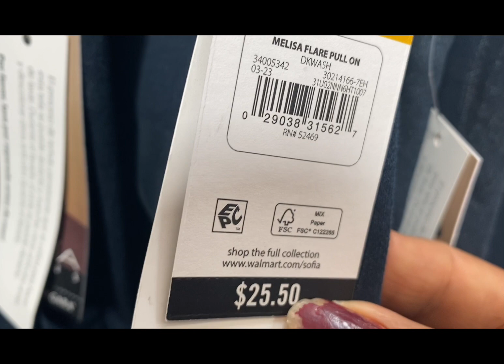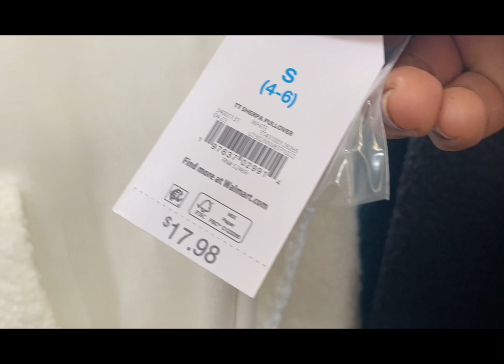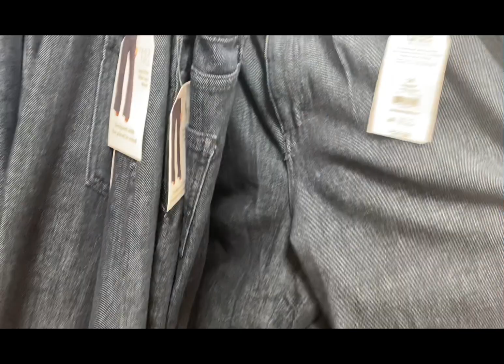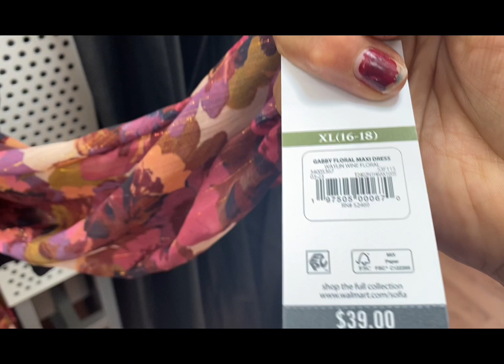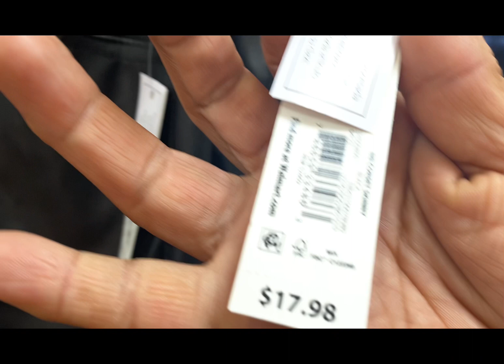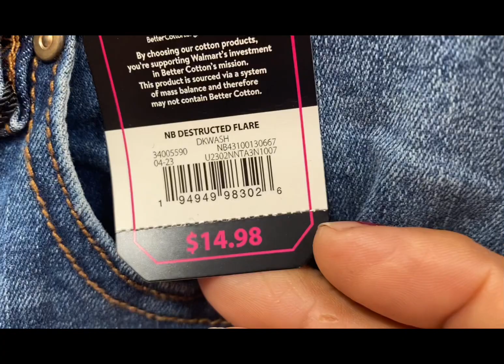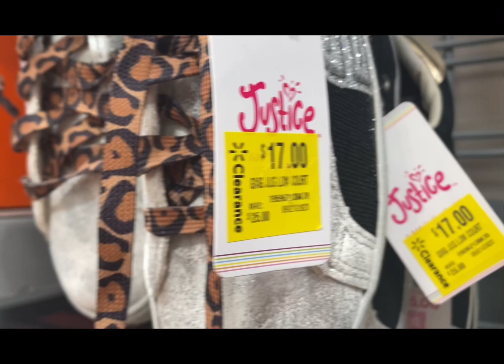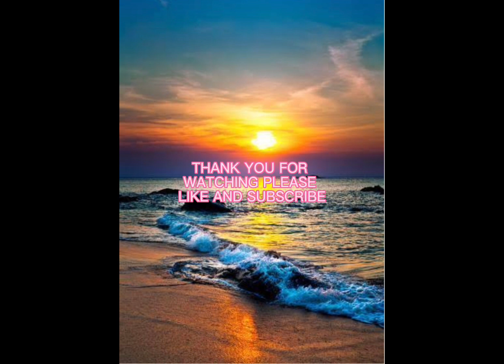De compras en Walmart muy bonita ropa 🧥 de invierno 2023